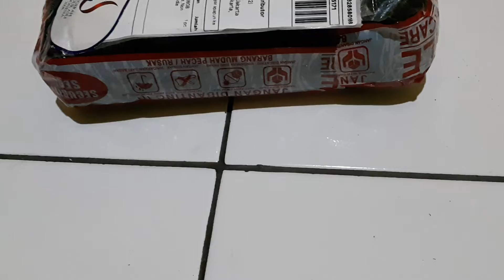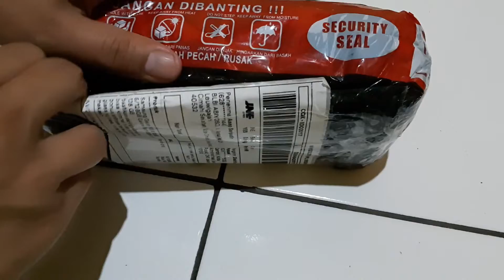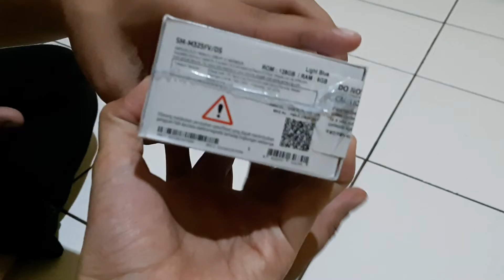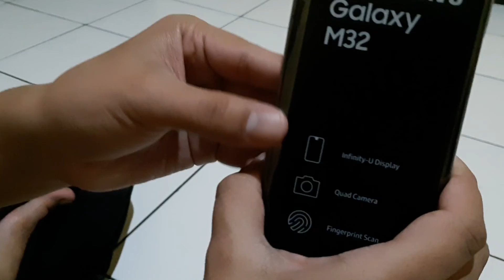Unboxing Samsung Galaxy M32 Sebagai Pendukung Pembuatan Content